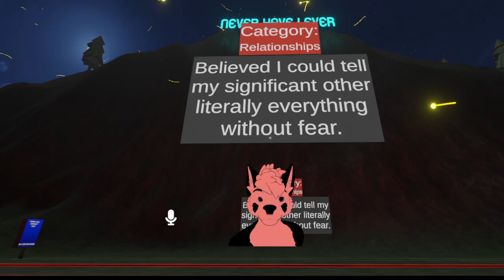playing never have i ever in VRCHAT with a friend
me and my  friend had a great time and their where some funny question
but my friend did won it